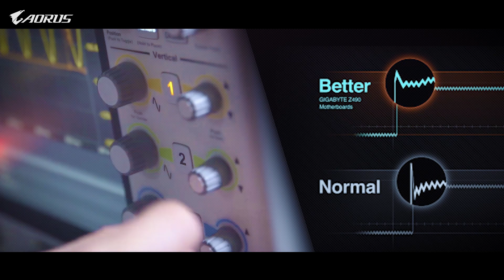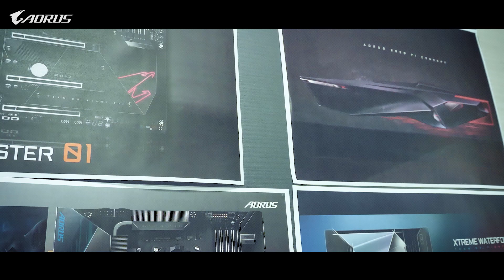Behind the Z490 AORUS XTREME | Design Story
The story behind the boundary-pushing design of the Z490 AORUS XTREME motherboard.